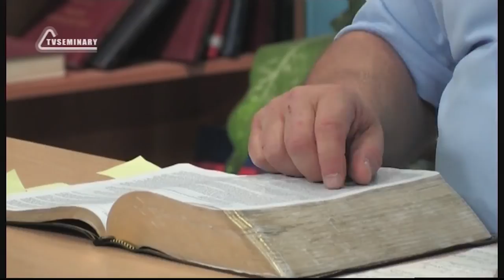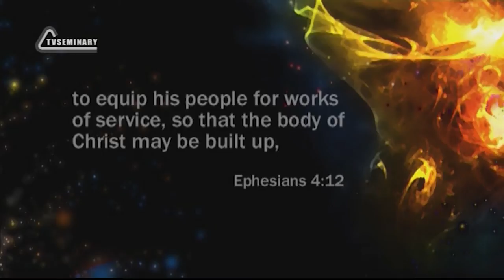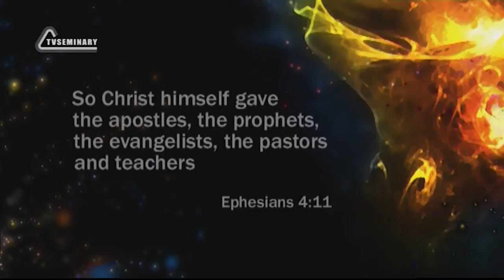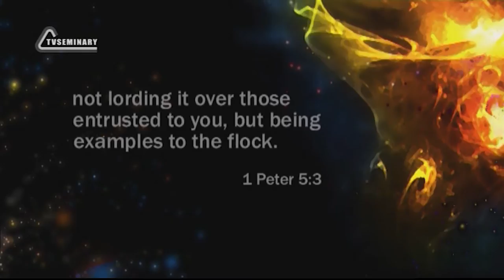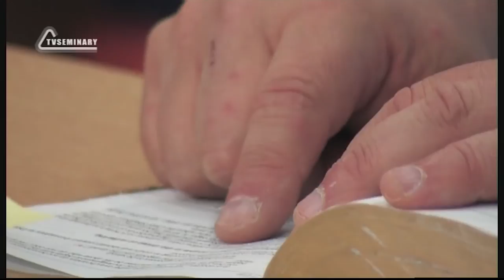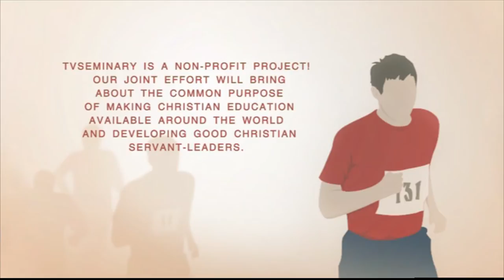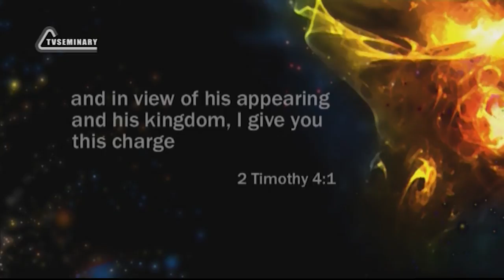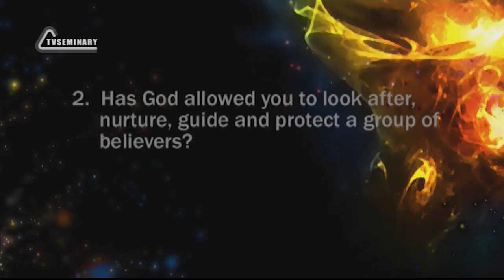PT211 Eng 30 The Gift of Shepherding